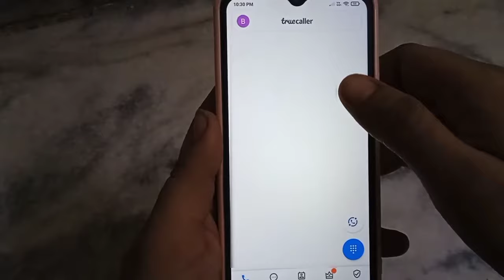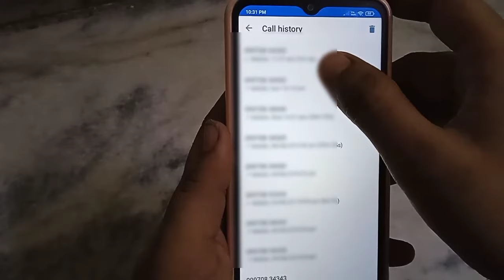trucaller se koi bhi mobile number ki call history kaise nikale!!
trucaller se call history kaise nikale
trucaller se koi bhi number ki call history kaise nikale
trucaller se call history kaise nikale 2023
trucaller se kisi bhi number ki call history delete kare